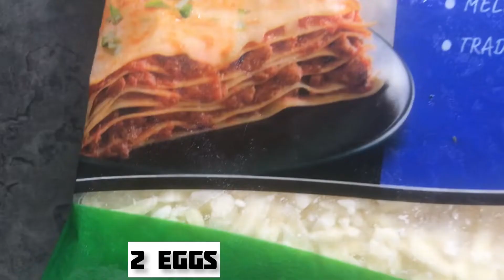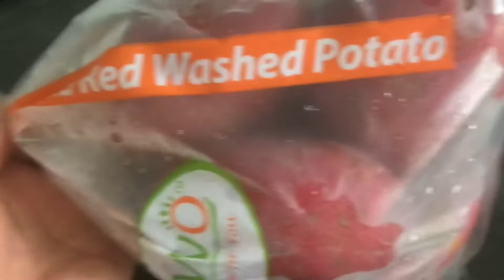Potato cheese balls